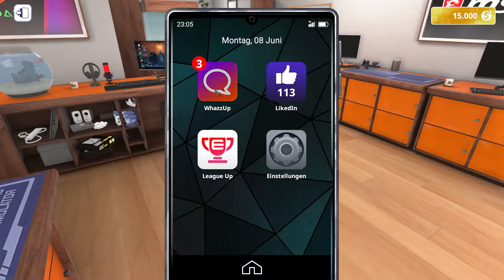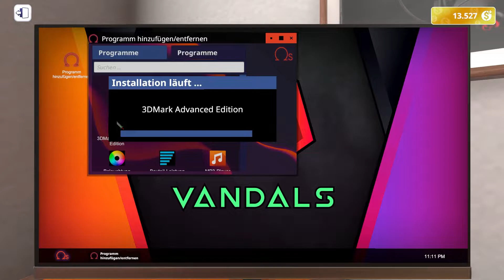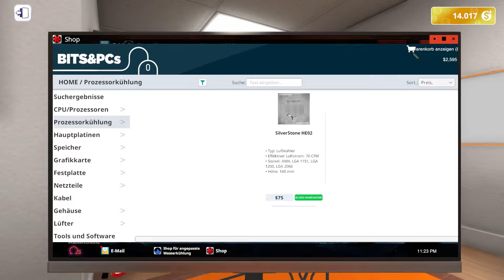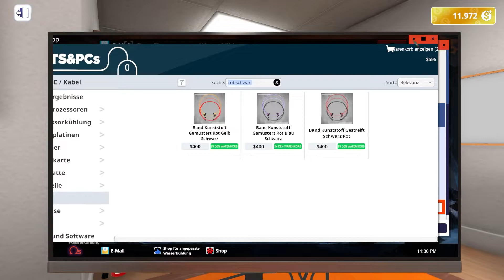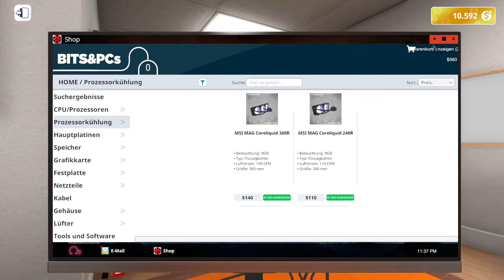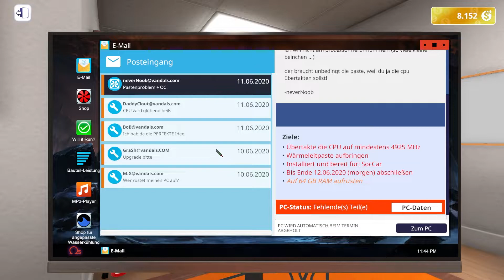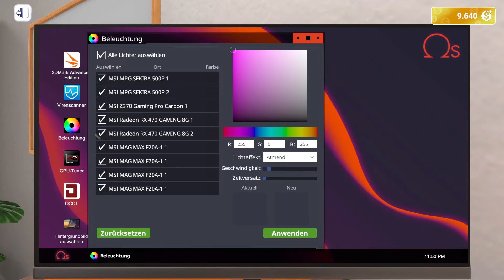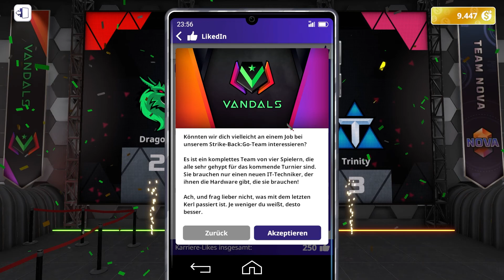Vandals Socar Finale I E05 I PC Building Simulator - Esports Expansion I Let's Play [Deutsch]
Sei der stille Held jedes E-Sport-Teams, der die technische Unterstützung übernimmt. Beginne mit einem bescheidenen Team und steige zu wahrer Größe auf, indem du dich um die Wünsche von Spielern, Sponsoren und Teamchefs kümmerst. Verwalte das Technikbudget des Teams, baue die richtigen Teile der Sponsoren in deine Konstruktionen ein und versuche, ganz ruhig zu bleiben, wenn knapp vor dem Spieltag mal wieder etwas nicht funktionieren will!
Verbringe die Woche in der Werkstatt und mache die PCs deines Teams einsatzbereit. Achte mit Adleraugen auf Telefonanrufe und E-Mails, denn Anfragen kommen von vielen Seiten herein. Verdiene dir ein Zubrot mit kleinen Nebenjobs für Spieler und Teamchef. Aber verliere das Wichtigste nicht aus den Augen: Die Computer des Teams müssen zum Spieltag perfekt in Ordnung sein!
📱 Hashtag 📲